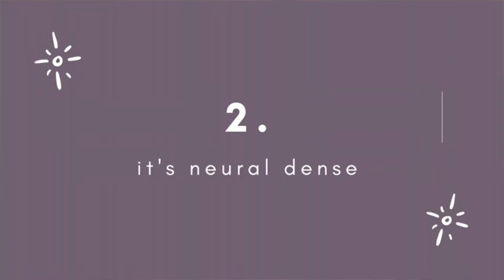Singing for Self-Care: How It Works and Why It Helps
This video is all about the power of singing as a form of self-care. We'll explore how singing can be a tool for reducing stress, improving mood, and promoting overall well-being.  We'll discuss the physiological and psychological benefits of singing, such as releasing endorphins, improving breathing, and fostering social connection.
You'll learn practical tips for integrating singing into your daily self-care routine, regardless of your singing experience or skill level. Whether you're looking for a new way to manage stress, boost your mood, or connect with others, this video is for you. Join us for an uplifting and inspiring conversation on how singing can be a powerful form of self-care.

⏱️⏱️TIMECODES⏱️⏱️

0:00​ - Intro
1:25- It doesn't require training
2:45- Neural dense
3:38- Deeper emotions
4:45- Portability
6:12- Social benefits
7:26- Meditation anchor
9:50- Spirituality
11:10- Developing your voice
12:12- Sense of self
13:25- Holding space
14:25- It's free!